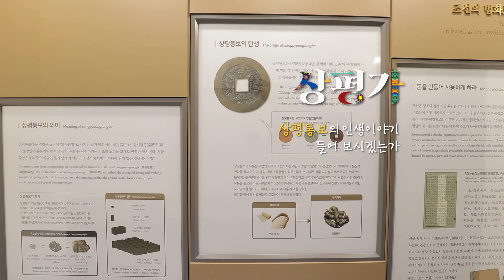[테마영상] 상평가~ 상평통보의 인생이야기 들어보시겠는가, 백성의 희로애락을 상평통보가 함께했다네